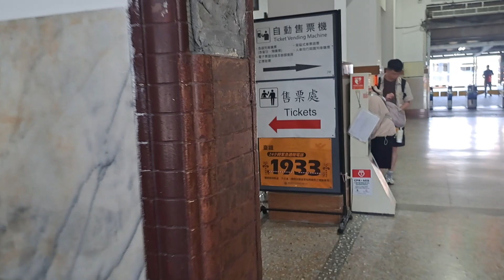3735次善化發車經由沙崙線開往沙崙的單組EMU500型四輛一編組EMU526區間車，順道先來看台南火車站這座古蹟真的很漂亮，但聽說有遭到破壞修復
113/3/21台南火車站12:55分拍攝3735次善化發車經由沙崙線開往沙崙的單組EMU500型四輛一編組EMU526區間車，順道先來看台南火車站這座古蹟真的很漂亮，但聽說有遭到破壞修復